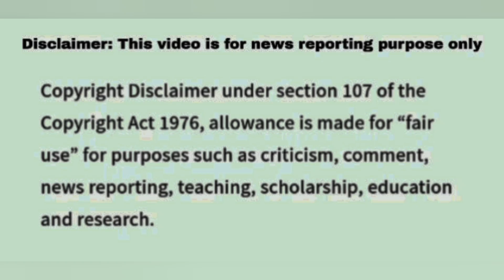Wheel Of Fortune May 14 2024